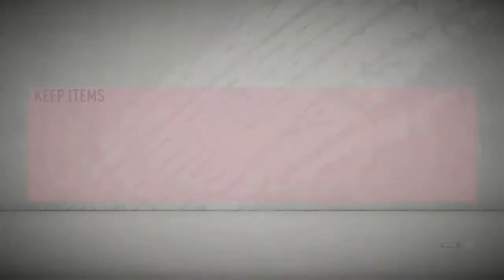ELITE 3 FUT CHAMPIONS REWARDS- HUGE PLAYER PICK